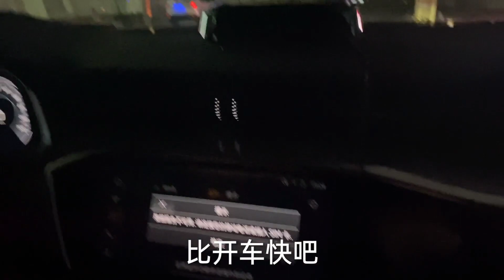公爹来北京，霞姐从天明走到天黑前去迎接，希望公爹吃个可口饭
大家好，我是霞姐
分享每天的点滴趣事，满满的正能量
想了解北漂生活吗？霞姐的精彩生活，跟随霞姐不迷路